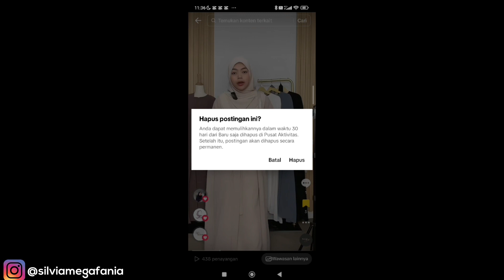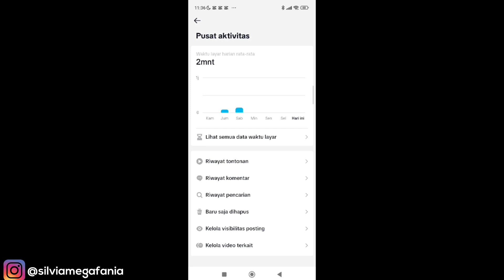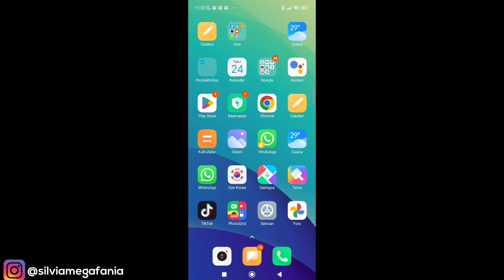Cara Mengembalikan Video Yang Terhapus Di Tiktok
Cara Mengembalikan Video Yang Terhapus Di Tiktok - di update an aplikasi tiktok versi terbaru kita bisa mengembalikan video yang sudah terhapus dengan mudah, jadi untuk kamu yang tidak sengaja menghapus postingan video kamu di tiktok jangan khawatir karena sekarang kamu akan tetap masih bisa mengembalikan postingan video tersebut